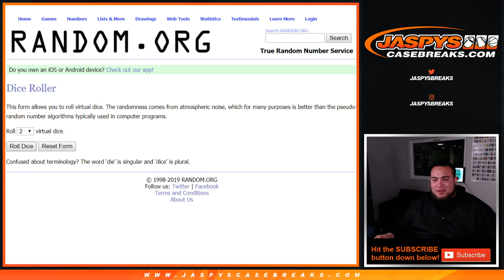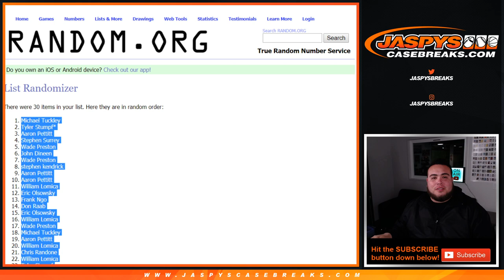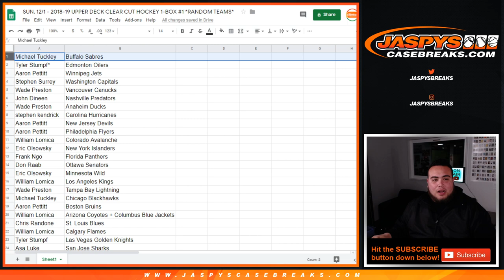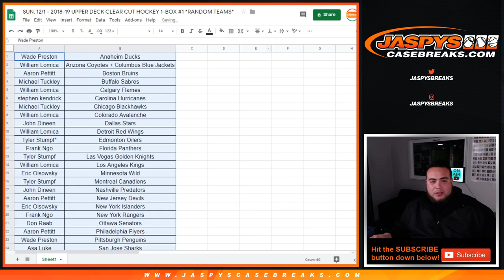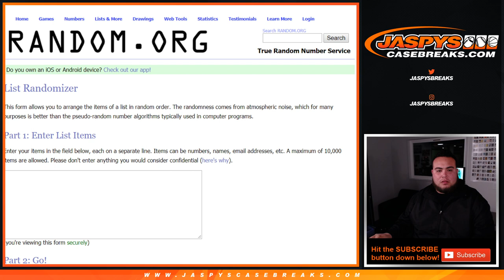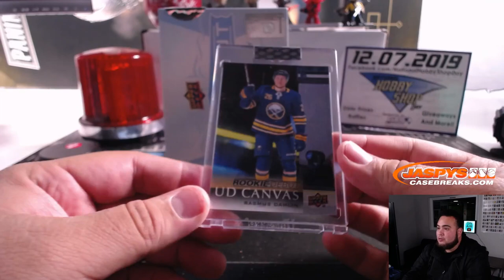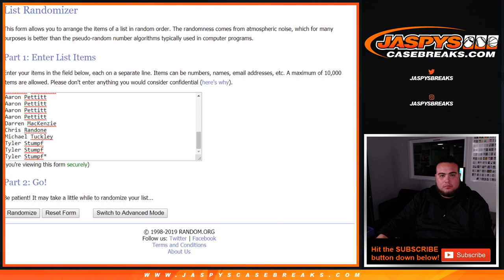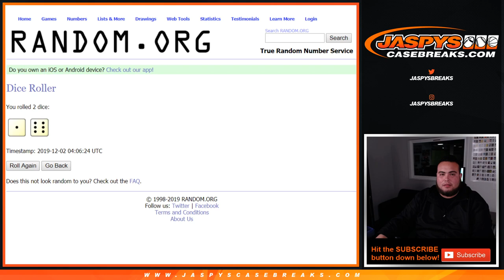SUN. 12/1 - 2018-19 UPPER DECK CLEAR CUT HOCKEY 1-BOX #1 *RANDOM TEAMS*